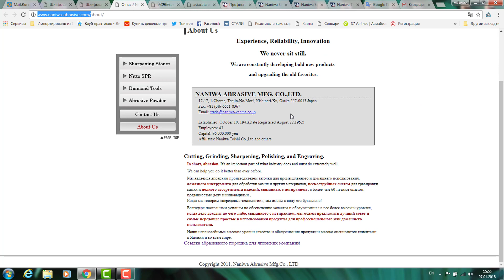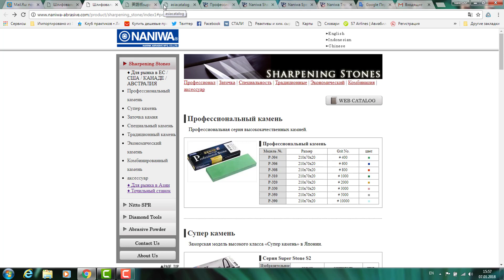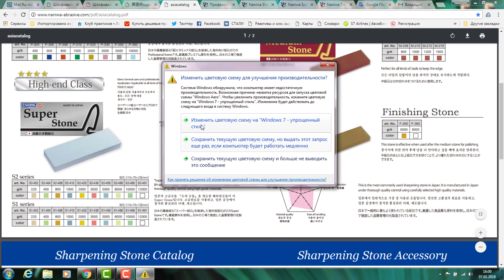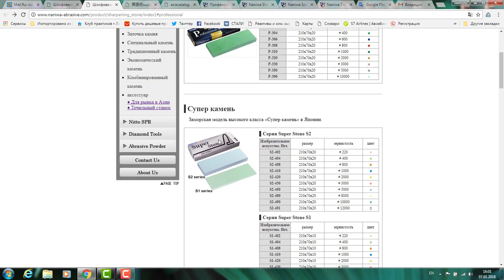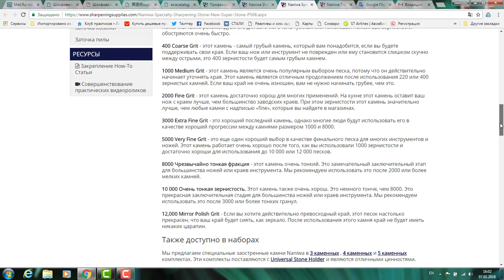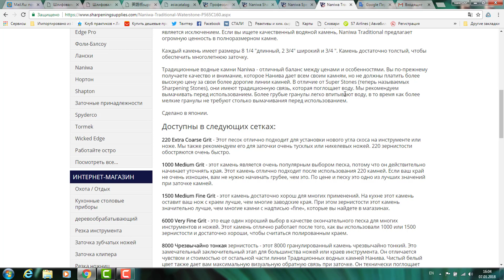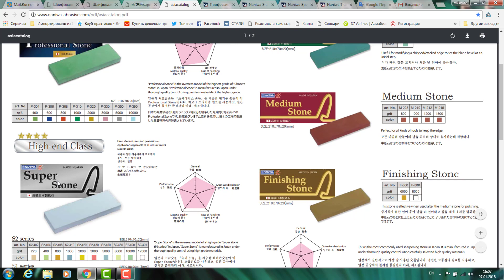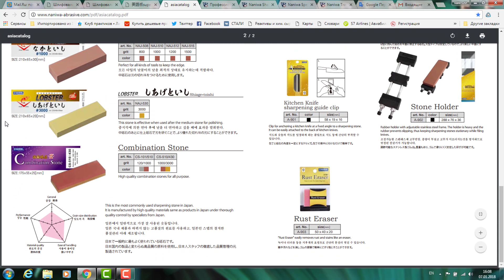Точильные камни Naniwa, Япония. Пытаемся разобраться в сериях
Видео- попытка понять и разобраться в камнях Нанива.
Проект - "Продам совесть" продолжается)))
Помощь в развитии канала Сберкарта - 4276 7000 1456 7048